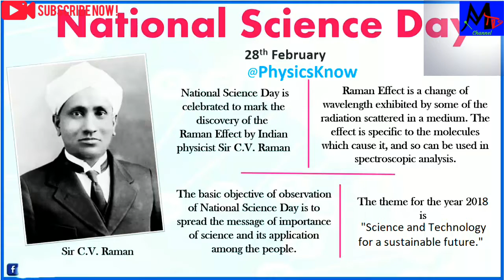Happy National Science Day In India HD video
Subject: Happy National Science Day in India HD video🎥.

Description: National science day is celebrated in India on 28th February. Each year to mark the discovery of the Raman effect by Indian Physicist Sir C. V. Raman on 28th February 1928.
The celebration also includes public speeches, radio-tv talk shows, science movies, science exhibitions based on themes and concepts, watching the night sky, live projects, research demonstration, debates, quiz competitions, lectures, science model exhibitions and many more activities.
Happy National science day wishing everyone from Maity TV📺 Channel.

Edit by: Me (Sanjoy Maity)

Published by: Maity TV📺 Channel
Marketed by: Maity TV📺 Channel